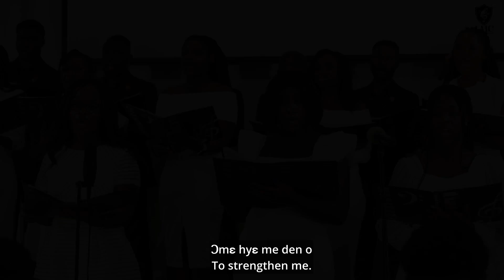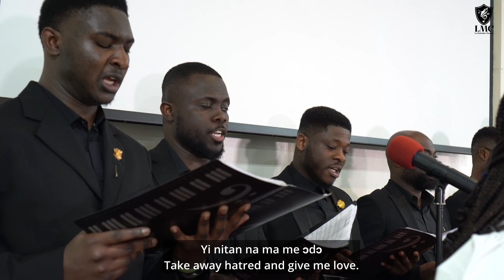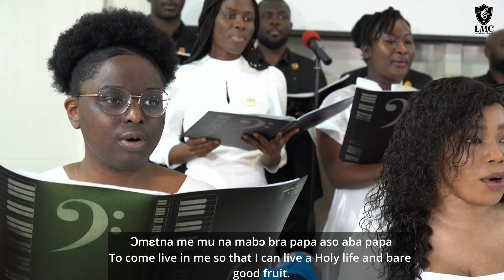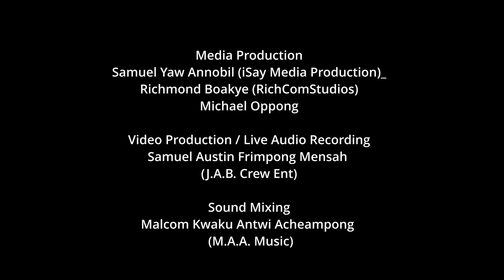La Melodia Chorale (LMC) - Behye me den by Sam Asare Bediako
“Behye Me den,” performed by La Melodia Chorale (LMC) and composed by Sam Asare Bediako, is a soul-stirring piece that speaks of divine strength and comfort in times of need. This melodious composition, rich in harmonies and heartfelt lyrics, serves as a reminder that no matter the challenges we face, there is a source of strength that renews us. Let this song be an anchor of hope and encouragement for your spirit.

PLEASE NOTE: Unauthorised upload of this video to any YouTube channel is prohibited.